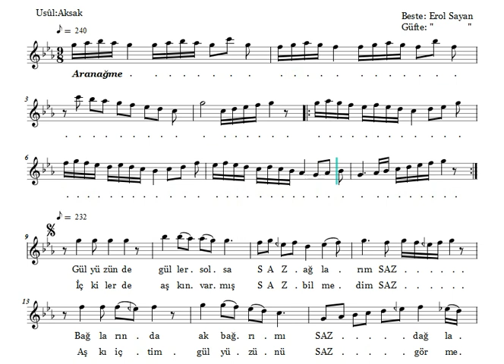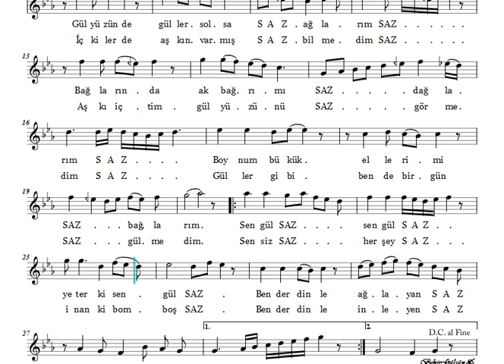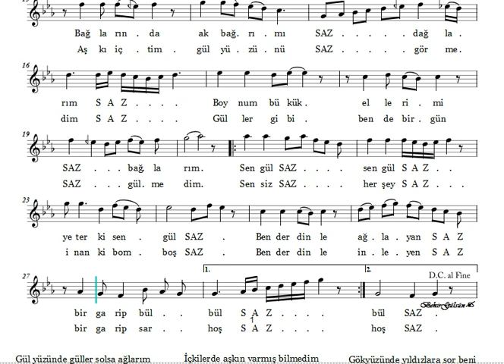Gül Yüzünde Güller Solsa Ağlarım - Nota Eşliğinde İcrâ (Ahenk: Kız Neyi - A)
GÜL YÜZÜNDE GÜLLER SOLSA AĞLARIM

Beste ve Güfte: Erol Sayan
Makam: Kürdilihicazkâr
Usûl: Aksak
İcrâ: Umut Akyürek

Gül yüzünde güller solsa ağlarım
Bağlarında ak bağrımı dağlarım
Boynum bükük ellerimi bağlarım
Sen gül, sen gül, yeter ki sen gül
Ben derdinle ağlayan bir garip bülbül

İçkilerde aşkın varmış bilmedim
Aşkı içtim gül yüzünü görmedim
Güller gibi ben de bir gün gülmedim
Sensiz her şey inanki bomboş
Ben derdinle inleyen bir garip sarhoş

Gökyüzünde yıldızlara sor beni
Hasretinle neler çektim gör beni
Bir gün bana dönsen artık yâr gibi
Sen gel, sen gel, yeter ki sen gel
Güller açtı, kalmadı yoldaki engel.

EROL SAYAN

1936 yılında Kastamonu’nun Araç kazasında dünyaya gözlerini açan Erol Sayan, henüz dört yaşındayken akordeon, yedi yaşındayken ağız mızıkası çalmayı öğrendi. İlkokulu bitirinceye kadar ağız mızıkası ile okul marşları çalan Erol Sayan’ın hayatı evlerine radyo alınınca bir anda değişti. Annesinin kendisine hediye ettiği teneke kavalla; radyodan dinlediği klasik ve senfonik türdeki şarkıları çalmaya başlayan Erol Sayan on üç yaşına geldiğinde bini aşkın şarkı sözünün bulunduğu bir deftere sahipti.

1955 yılında Ankara Musiki Sevenler Cemiyeti’ne üye olan Erol Sayan, cemiyete ilk girdiği gün sultaniyegâh fasılda kaval ile ara taksimleri yaptı ve 1956 yılında ailesinden pek çok kişinin karşı çıkmasına rağmen 125 liraya ilk tanburunu satın aldı.

İlk bestesini bu 125 liralık tanburu eşliğinde yapan Erol Sayan; Endüstri Meslek Lisesi’nden mezun olduktan sonra 1961 yılında Ankara Radyosu’nun açtığı sınavı kazanarak repertuar şefliğine atandı. 1964 yılına kadar Erkek Teknik Yüksek Öğretmen Okulu öğrencilerine teorik musiki dersleri verdi ve temel bilgiler yanında koro çalışmalarını da devam ettirdi.

Türkiye’nin ikinci üniversite korosunu ODTÜ ’de 1967 yılında kurdu. Bu yıllarda, Milli musikimizin ses sistemi, makamların oluşmasında kullanılan elemanlarla, makam ve formların anlatımı, vuruşlarda disiplin ve perde adlarının kolay anlaşılır hale getirilmesi ve usul şifresi çalışmalarına ağırlık verdi.

"Aylardır Gül Yüzünü Göremez Oldum Senin, Unutulmaz, Hatıra, Güle Sorma O Bilmez, Bana Bir Aşk Masalından, Yoksun Diye Bahçemde, Bir Dünya Yarattım, Dertli" gibi milyonların diline marş olmuş; pek çok insanın anılarında yer etmiş 156’sı TRT repertuvarında olmak üzere, değişik form ve makamlarda 310 civarında eserin sahibi olan Erol Sayan, yakın müzik tarihine damga vuran pek çok soliste de hocalık yaptı.

1985 yılında TRT’nin düzenlemiş olduğu beste yarışmasında "Ömrümüzün Baharı Birlikte Geçsin" adlı eseri ile birincilik kazanan büyük bestekâr İTÜ Türk Musikisi Devlet Konservatuarı’nda repertuar, bu göreve paralel olarak da ODTÜ’de Türk musikisi dersleri verdi.
Erol Sayan’ın yüzlerce bestesi yanı sıra yayımlanmış üç kitabı vardır.

Kitapları:
Müziğimize Dair: Görüşler, Analizler, Öneriler (2003, 2004),
101 Beste Hatıra 1 Cilt 1(1978),
Ulusal Müziğimiz (2011).